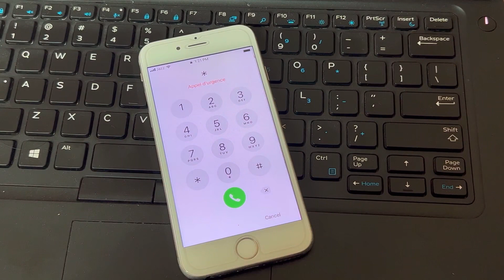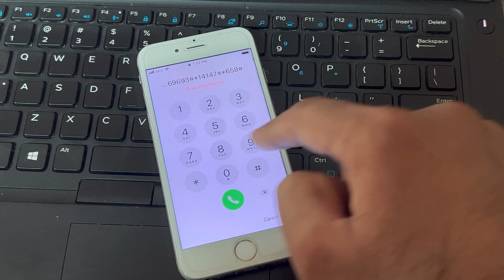Bypass Screen Lock iPhone iOS 12 Update Only !! Unlock iPhone Screen Lock Without Computer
In this video i will show you how to unlock or bypass iPhone Screen passcode that running on iOS 12 Update Without any computer..